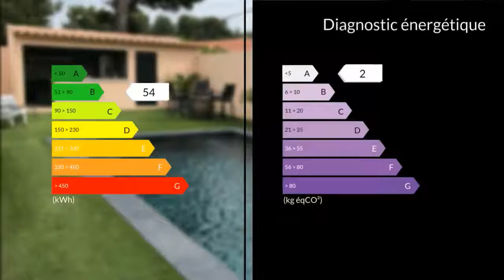A vendre - Maison/villa - Rognac (13340) - 4 pièces - 113m²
Villa de plain pied contemporaine T4 de 113 m² comprenant une vaste pièce à vivre de 50 m² env. séjour/salon sur cuisine ouverte équipée et aménagée donnant sur une terrasse couverte avec piscine traditionnelle et cuisine d'été moderne sur une buanderie de 5 m². Une salle d'eau séparée avec douche à l'italienne et double vasque de 6 m² , une chambre de 15 m² , une deuxième chambre de 13 m² avec sa salle d'eau et son dressing , une troisième chambre en suite parentale de 14 m² avec dressing et salle d'eau .Un WC séparé. Espace extérieur pour parking plus de 4 voitures avec portail électrique et visiophone. Terrain paysagé de 1000 m² aménagé d'un terrain de football synthétique et d'un boulodrome. Villa avec décoration soignée et très contemporaine. Villa coup de c?ur , A visiter rapidement. Pour tous renseignements complémentaires merci de bien vouloir contacter l'agence CLAIRIMMO ROGNAC au 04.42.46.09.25 Agent commercial indépendant du réseau national clairimmo Maxihome N° RSAC : 11/12/2015